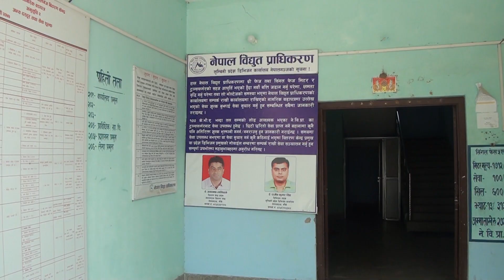NEPAL BIDHUT PRADIKARAN NEPALGUNJ BITARAN KENDRA SUCHANA 2081